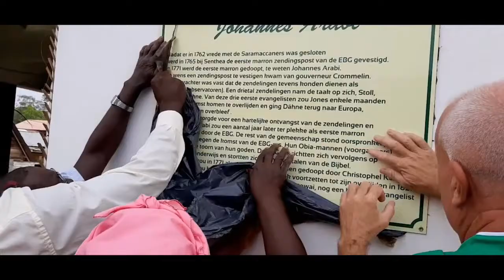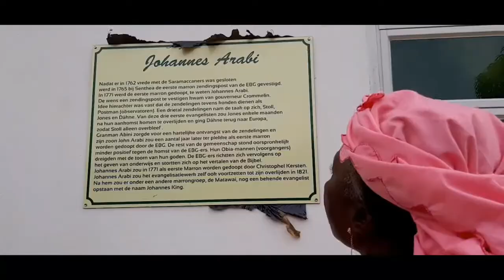08 01 2020 Kerk Nieuw Aurora heeft nieuwe naam